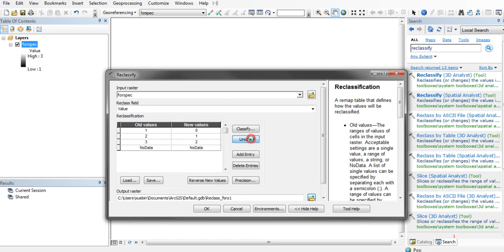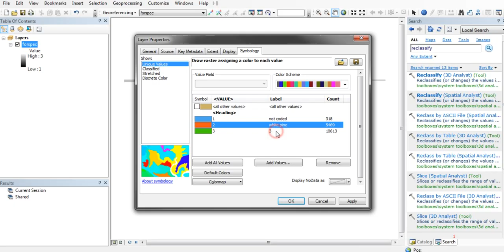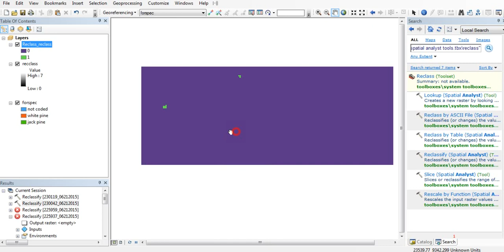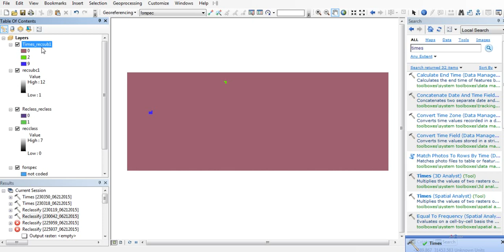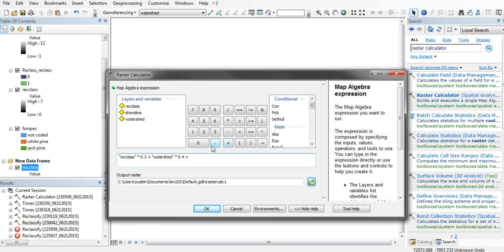Reclassify, Overlay and Map Algebra of Raster Data in ArcGIS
Demonstration of Reclassify analysis, Overlay analysis and Map Algebra of Raster data in ArcGIS